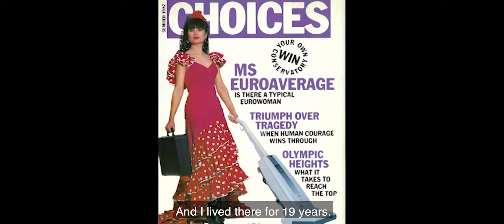From Miss Malta to a supporting role on Ali's Wedding!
Episode 1 of Season 4 of Maltese DownUnder that went to air on the 3rd of September 2017 featured Marlene Scicluna in an interview with Ali's Wedding actress and former Miss Malta, Frances Duca.